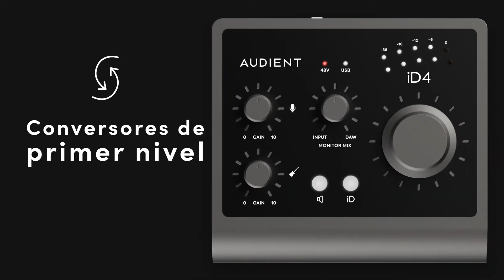Review - Conoce la nueva Interfaz iD4 MKII de Audient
Traemos para ti una interfaz donde la calidad es evidente. Audient desarrollo esta interfaz que te permite grabar tus micrófonos, con una entrada de instrumento JFET puedes grabar tu instrumento preferido, cuenta con conversores de primer nivel y cuenta con dos salidas de auriculares.

Todo esto y mas nos trae Audient con su interfaz iD4 MkII.
Si estas interesado en adquirir esta interfaz u otros articulos de la marca Audient contacta alguno de nuestros distribuidores en México

Si deseas saber mas información sobre esta interfaz entra a este enlace

Si te gusto este contenido